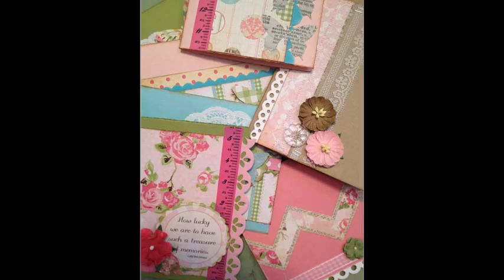Meet the Artist Article - August 2012, Scrapbooking.com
-- Margie has traveled a varied and very interesting path to becoming the Art Director for Bazzill Basics Paper. Read her fascinating and still evolving story.